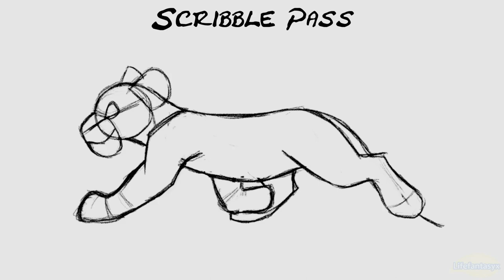Simba Trot Cycle Progression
I got around to learning a quadruped trot cycle awhile back and thought it be fun to try it again with another character. Took me a bit to learn how to draw Simba on model and I like how close I got to his likeness. Remembered to put text this time for the different stages building up to the finish.